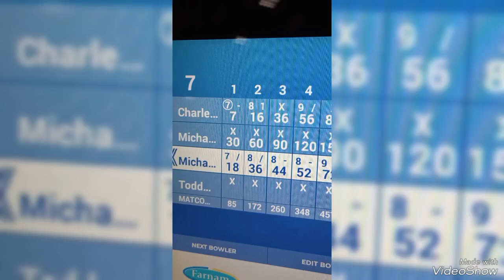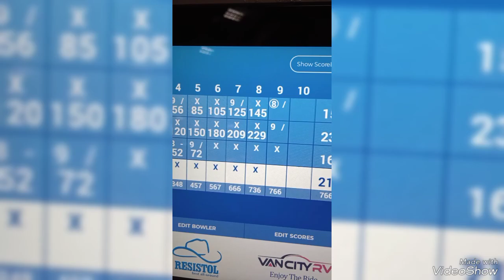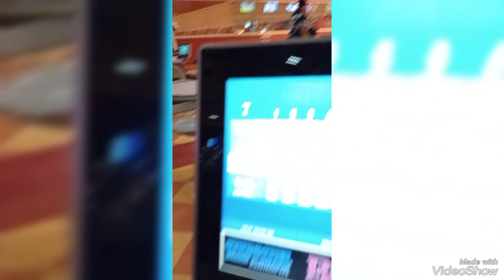GoTime Tuesday SouthPoint wk3 Ave 175 🎳185😭225💪203 vs 1🥷 👋 Back 2norm 🎥 BR'Designer 👟 POKER 👑💵🚒